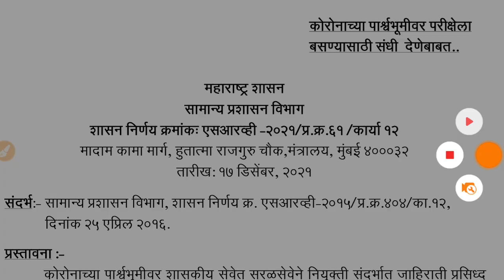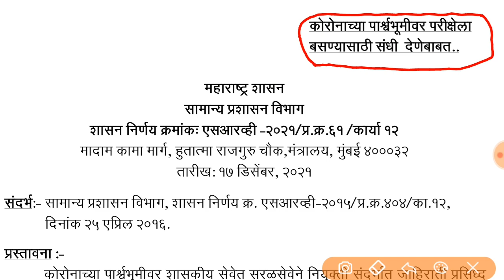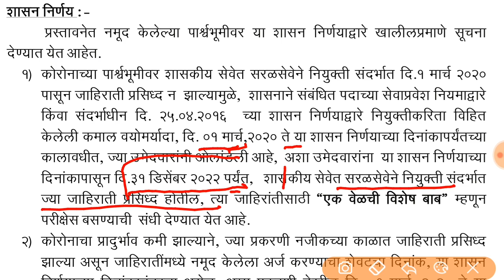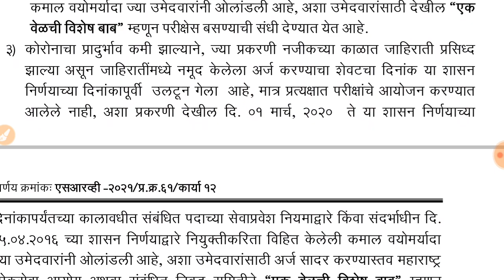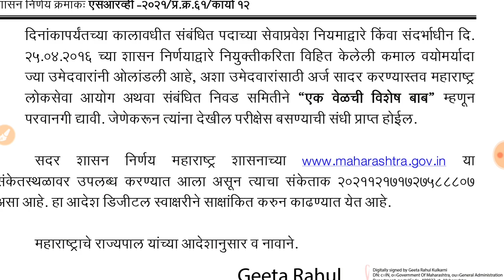वयोमर्यादा वाढीचा GR प्रसिद्ध झाला आहे